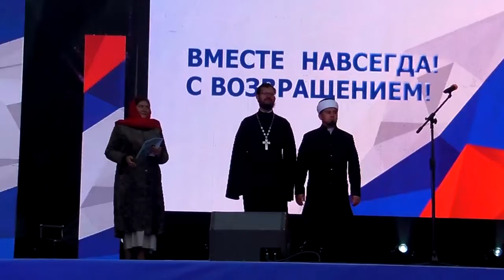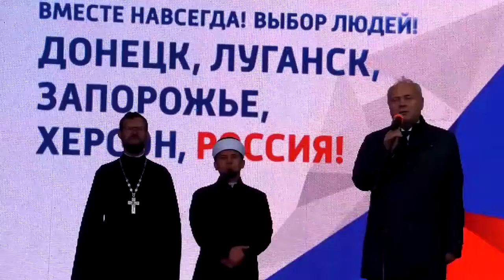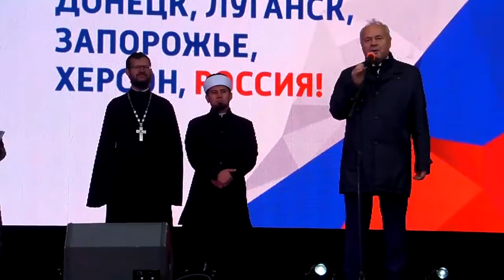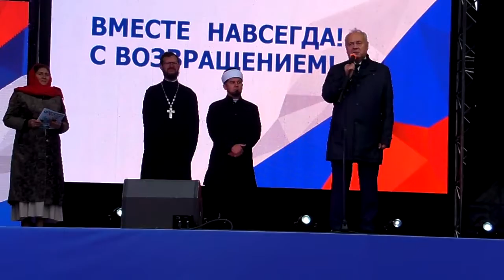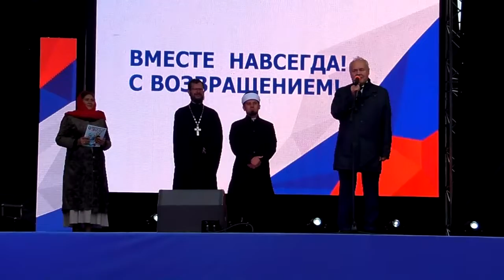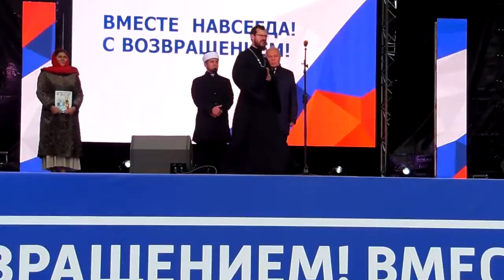в Уфе прошел митинг концерт в честь завершения референдума донецк луганск запорожье херс 30 09 2022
в Уфе прошел митинг концерт в честь завершения референдума 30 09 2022 мед работники человек с фронта